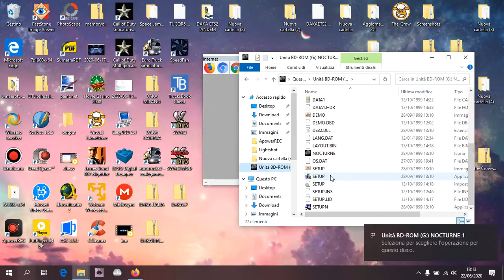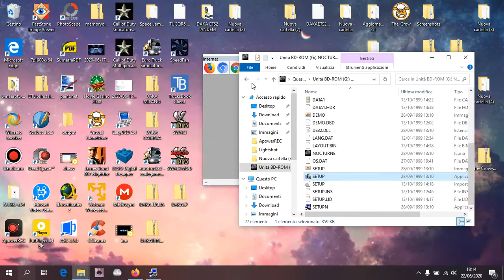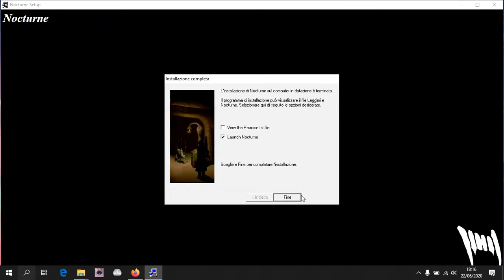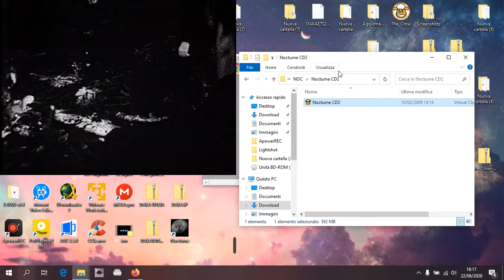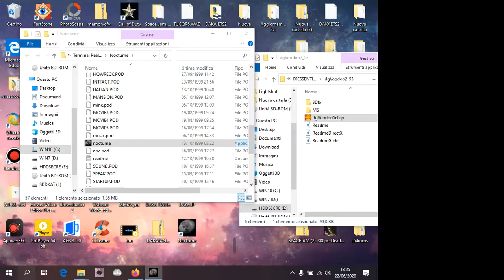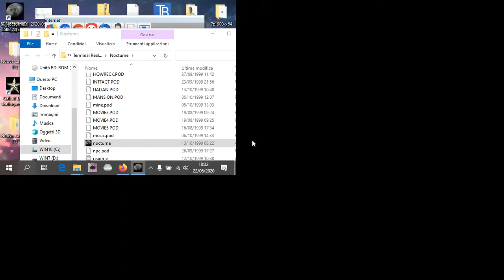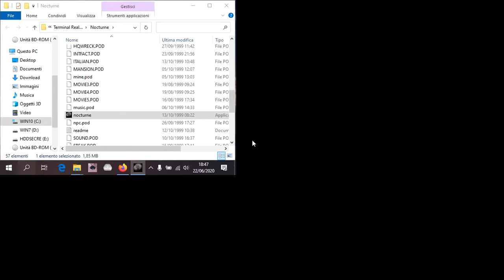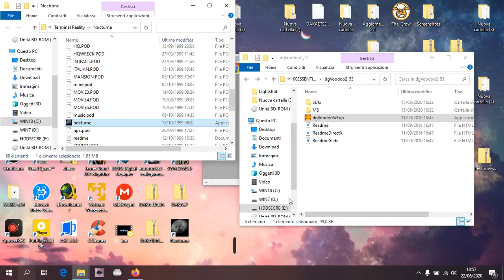Nocturne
NOCTURNE / procuratevi cd o iso, al file setup installate normale, procuratevi dgvoodoo  estrarre i 3 file della cartella MS nella cartella del gioco, poi copiare dgvoodoocpl.exe selezio .\ per il gioco, per giocare andate nella cartella del gioco sunocturne.exe mettete compatibilità in W98 ADIM